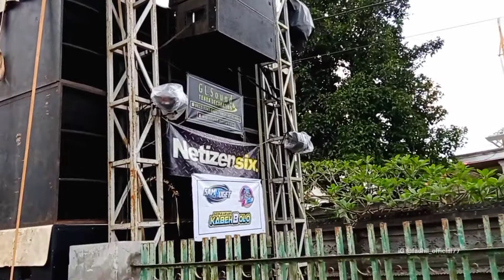PART 2 || HAJATAN HOREG GL AUDIO DI CODO WAGIR